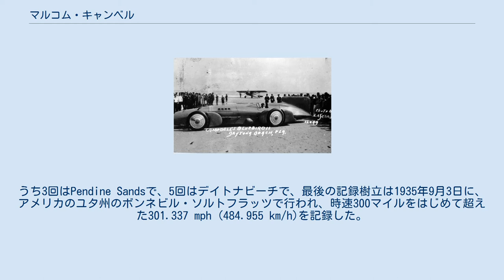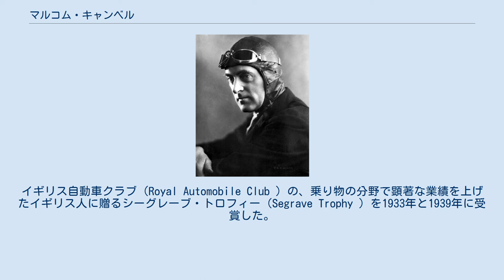マルコム・キャンベル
マルコム・キャンベル マルコム・キャンベル（Sir Malcolm Campbell 、1885年3月11日 - 1948年12月31日）はイギリスのレーサー、モーター雑誌記者である。
1920年代、1930年代に自動車やモーターボートの速度記録を樹立したことで知られる。
 ロンドン・ブロムリー区のチズルハースト (Chislehurst) にダイヤモンド販売者の息子に生まれた。
ドイツでダイヤモンド売買を学んだが、オートバイや自動車レースに興味を持った。
イギリスに戻った後、1906年から1908年の間にオートバイのレースで3回優勝した。
1910年にレーシングカーの製作を始め、Haymarket劇場で見たモーリス・メーテルリンクの青い鳥の劇を見た後、ブルーバードと名づけられた。
第一次世界大戦中は空軍などで働いた。
 1924年にCarmarthen Bay近くのPendine Sandsで、350馬力 V12サンビームを使って235.22 km/hの速度記録を初めて樹立、その後1935年までの間に9回の速度記録を樹立した。
うち3回はPendine Sandsで、5回はデイトナビーチで、最後の記録樹立は1935年9月3日に、アメリカのユタ州のボンネビル・ソルトフラッツで行われ、時速300マイルをはじめて超えた301.337 mph (484.955 km/h)を記録した。
また1939年8月19日に水上速度記録、141.740 mph (228.108 km/h)を樹立した。
 1927年と1928年にはブガッティ T39Aで、グランプリで2回優勝した。
 1931年、デイトナ・ビーチのブルーバード 速度記録に挑戦した人々の多くが事故で命を落としているのに対して、マルコム・キャンベルは63歳まで生きて心臓病で没した。
息子のドナルド・キャンベル（Donald Campbell ）も速度記録を樹立したが速度記録挑戦中に事故死している。
1931年の速度記録樹立によりナイト位を受けた。
1990年にモータースポーツ殿堂入りをした。
イギリス自動車クラブ（Royal Automobile Club ）の、乗り物の分野で顕著な業績を上げたイギリス人に贈るシーグレーブ・トロフィー（Segrave Trophy ）を1933年と1939年に受賞した。